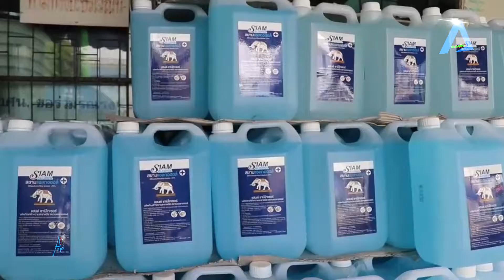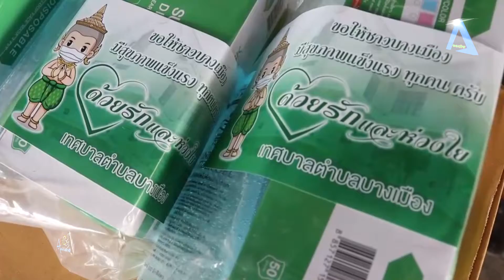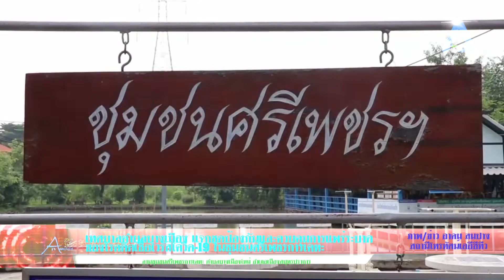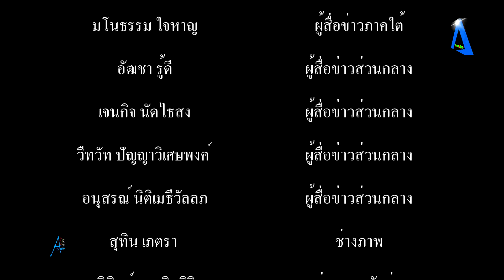เทศบาลตำบลบางเมือง แจกชุดป้องกันและควบคุมการแพร่ระบาดของโรคติดเชื้อไวรัสโควิด19 ในชุมชนศรีเพชรการเคะ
เทศบาลตำบลบางเมือง แจกชุดป้องกันและควบคุมการแพร่ระบาดของโรคติดเชื้อไวรัสโควิด-19 ในชุมชนศรีเพชรการเคหะ tvonline​​​​​​​​​​​​​​​​​​​​​​​​​​​​​​​​​​​​​​​​​​​​​​​​​​​​​​​​​​​​​​​ tvstreaming​​​​​​​​​​​​​​​​​​​​​​​​​​​​​​​​​​​​​​​​​​​​​​​​​​​​​​​​​​​​​​​ #

          เมื่อวันที่ 1 กันยายน 2564 เวลา 10.00 น. ที่ลานชุมชนศรีเพชรการเคหะ ตำบลบางเมืองใหม่ อำเภอเมืองสมุทรปราการ นาวาเอก อนุศักดิ์ นาคทิม นายกเทศมนตรีตำบลบางเมือง พร้อมด้วย นายเลิศชาย ยั่งยืน เลขานุการนายกเทศมนตรีฯ นายอิทธิชัย ชูเรณู ปลัดเทศบาลตำบลบางเมือง และสมาชิกสภาเทศบาลตำบลบางเมือง ลงพื้นที่ชุมชนศรีเพชรการเคหะ เพื่อนำชุดป้องกันและควบคุมการแพร่ระบาดของโรคติดเชื้อไวรัสโคโรนา 2019 (COVID-19) ซึ่งประกอบด้วย หน้ากากอนามัยทางการแพทย์ 3 ชั้น 1 กล่อง (จำนวน 50 ชิ้น)  เจลแอลกอฮอล์ 70% ขนาด 500 มิลลิลิตร 1 ขวด และแอลกอฮอล์ ขนาด 5 ลิตร 1 แกลลอน มอบให้กับประชาชน โดยมีนายทินกร ไพรพนานนท์ ประธานชุมชนศรีเพชรการเคหะ พร้อมด้วยคณะกรรมการชุมชน ร่วมรับมอบ ก่อนที่จะนำชุดป้องกันและควบคุมการแพร่ระบาดของโรคติดเชื้อไวรัสโควิด-19 ส่งต่อให้กับประชาชนภายในชุมชนต่อไป
           นอกจากนี้ยังได้มอบหมายให้เจ้าหน้าที่เทศบาลฯ เร่งแจกชุดป้องกันและควบคุมการแพร่ระบาดของโรคติดเชื้อไวรัสโคโรนา 2019 (COVID-19) ให้กับพี่น้องประชาชนในพื้นที่เทศบาลตำบลบางเมืองให้ครบทั้ง 67 ชุมชน เพื่อเป็นการลดความเสี่ยง รวมทั้งยังเป็นการควบคุม ป้องกัน การแพร่ระบาดเชื้อไวรัสโควิด-19 ให้แก่ประชาชนในเขตเทศบาลตำบลบางเมือง อีกด้วย